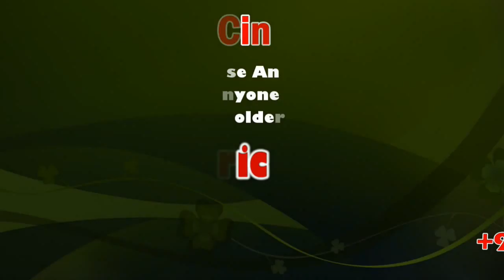CAA won’t affect Indian Muslims: BJP MP Subramanian Swamy at Coimbatore International Airport | Sicp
About the Kashmir issue, Swamy said that there was much hullabaloo about abrogation of Article 370.

BJP MP Subramanian Swamy, who was felicitated in Bengaluru by Virat Hindustan Sangam for 50 years of public service on Sunday, spoke about the controversial Citizenship Amendment Act (CAA), saying the Act provides citizenship to illegal migrants, and will in no way affect Muslims in the country.

Addressing the gathering, he said there were too many protests against CAA happening. “Many are protesting against the CAA, but they have not read the bill. I think most Congress people cannot read and write.

What is the bill about? That those who were persecuted because of their religion and left Pakistan, Afghanistan and Bangladesh came to India, they are still illegal migrants. They cannot get jobs as they do not have any documents.

For 70 years, Congress was speaking about giving them citizenship, but they did not implement this. Our (Indian) Muslim minorities and their citizenship is not affected at all because of CAA. As Muslims are not persecuted in Pakistan and Bangladesh due to their religion, Muslims were not included in the list,” Swamy said.

About the Kashmir issue, Swamy said that there was much hullabaloo about abrogation of Article 370. “See what has happened. Not even a  single bullet has been fired there. Yes, there are some people in jail. But if we had let them out, terrorists might have even killed them. For their safety, we have arrested them,” he said, without taking any names.

He further said that Kashmir is still partly in the hands of Pakistan. “It is called PoK (Pakistan occupied Kashmir) and we are ready to take it back,” Swamy said.

Subramanian Swamy (born 15 September 1939) is an Indian politician, economist, and statistician who serves as a nominated Member of Parliament in Rajya Sabha, the upper house of the Indian Parliament. Swamy has served as a member of the Planning Commission of India and was a Cabinet Minister in the Chandra Shekhar government. Earlier in November 1978, Swamy was member of the Group of Eminent persons and was called to Geneva, Switzerland to prepare a report of the United Nations Conference on Trade and Development (UNCTAD) on Economic Co-operation between Developing countries (ECDC). Swamy also simplified trade procedures and formulated a new export strategy which became the forerunner of trade reform adopted subsequently. In 1994, Swamy was Chairman of the Commission on Labour Standards and International Trade by former Prime Minister P. V. Narasimha Rao.

He also serves as chairman of the Board of Governors of the SCMS Group of Educational Institutions in Kerala. He has written on foreign affairs of India dealing largely with People's Republic of China (PRC), Pakistan and Israel. He was nominated to Rajya Sabha on 26 April 2016.